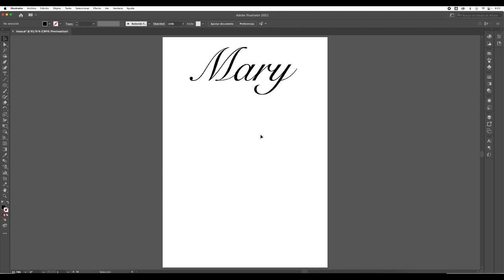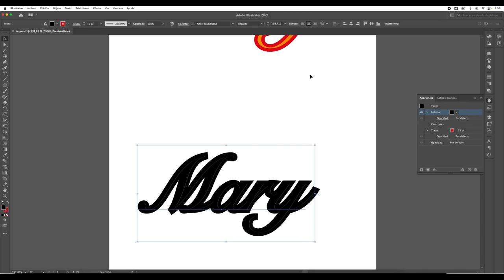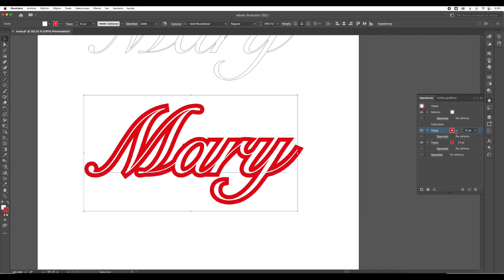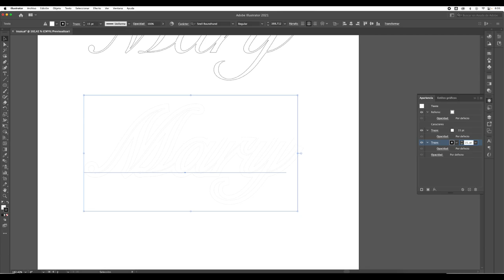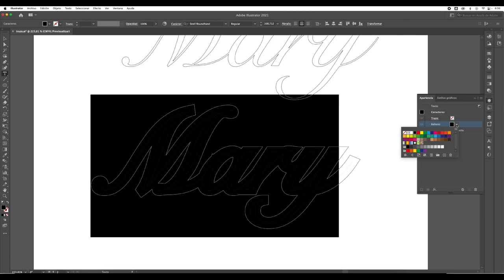DISEÑO PARA SERIGRAFIA Y PLOTTER DE CORTE EN ADOBE ILLUSTRATOR CC | TUTORIAL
Tipo de letra
Snell RoundHand

Tamaño
170 pts